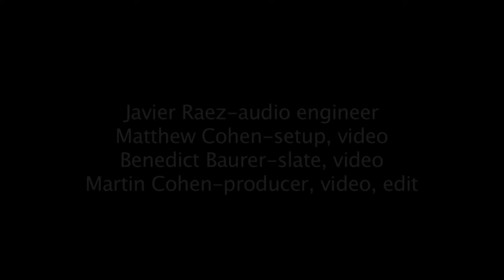Dandy and Friends performs Son Montuno for congahead.com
Bongo legend, Johnny "Dandy" Rodriguez brought his friends to the congahead.com studio to perform Son Montuno.  Dandy has been associated with Latin Percussion for nearly 50 years. The band consisted of:
Johnny "Dandy" Rodriguez-bongo, güiro, cowbell
Jimmy Delgado-timbale
Pepe Espinosa-conga
Mike Eckroth-keyboard
Dave Santiago-flute
Landy Felix-bass